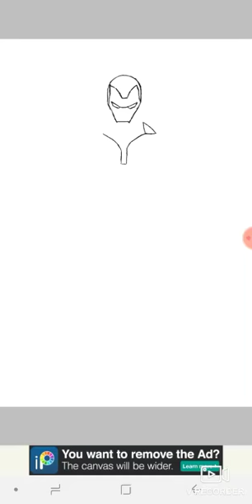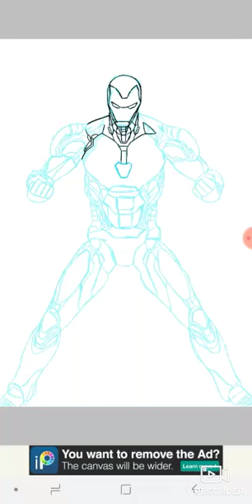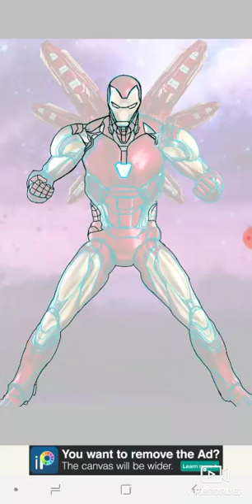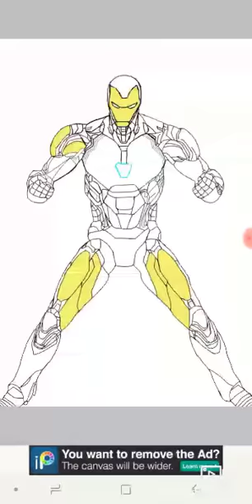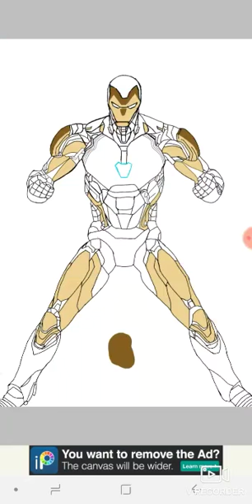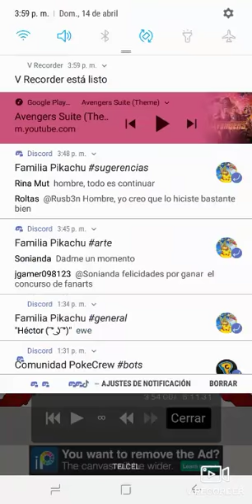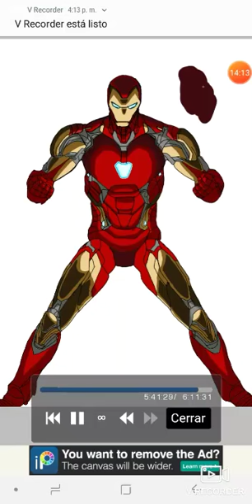Speed art de iron-man de avengers end gane